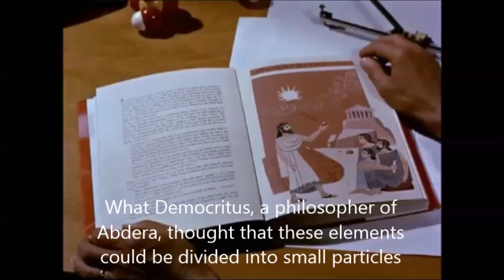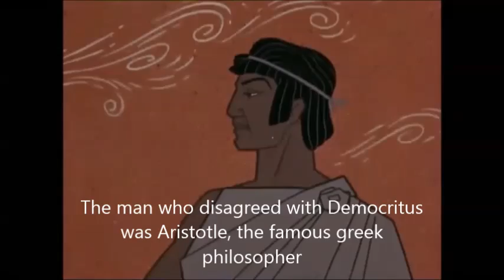Our friend the atom, ancient Greece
The atom in ancient Greece, in 400 BC
One of Disney's most incredible projects. Our Friend the Atom, was produced in 1957 and explains how the idea of the atom or the primordial particle in the universe was conceived, from the greeks to Einstein. Like other Disney projects of that time, this was produced by Walt Disney to educate and entertain.